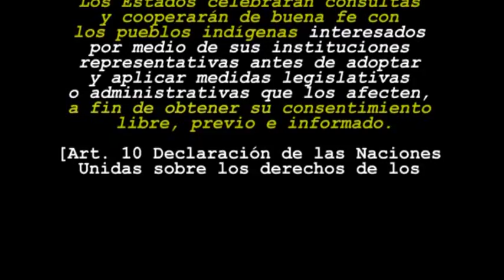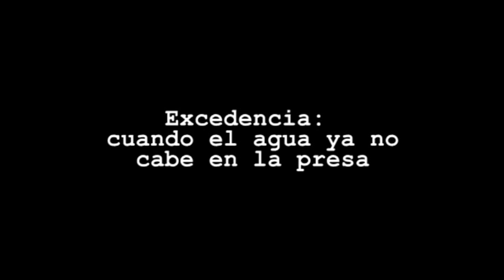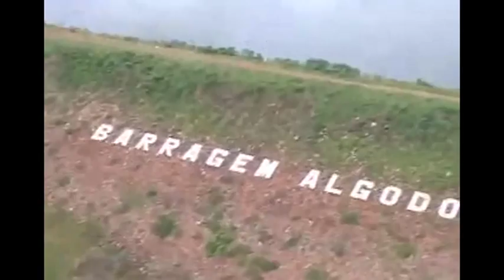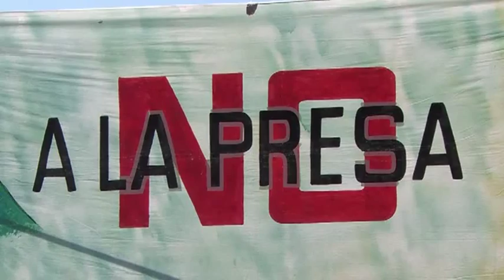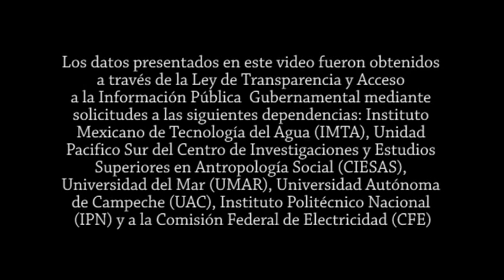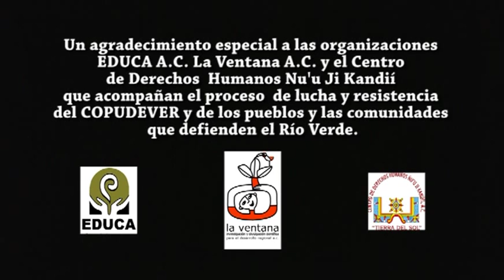Aguasabajo - El proyecto de presa Paso de la Reina, Oaxaca 2/2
Desde hace varios años, existe el interés por parte de la Comisión Federal de Electricidad (CFE) de construir una presa hidroeléctrica en la comunidad de Paso de la Reina y municipios cercanos de la costa oaxaqueña.
Sin embargo, a la fecha existe muy poca información oficial sobre dicho proyecto.

En este documental, dedicado a los hombres y las mujeres del Consejo de Pueblos Unidos en Defensa del Río Verde (COPUDEVER) que luchan para defender su tierra y territorio, se presentan los resultados de una investigación sobre el proyecto hidroeléctrico y su impacto social y ambiental en las comunidades.

Realización y edición: Roberto Stefani - Narración: Claudia Valdés - Documental basado en la publicación: Nuestras Raíces Derechos Indígenas "Conoce los Impactos de una Presa" Folleto Informativo Número 3, Angélica Castro Rodríguez, EDUCA A.C., La Ventana A.C., Centro de Derechos Humanos Nu'u Ji Kandií, A.C. - Asesoría técnica y simulaciones: Colectivo Guendaracané Guendabiaani' Cubi

Idioma: Español - Duración: 28 minutos - Año: 2010